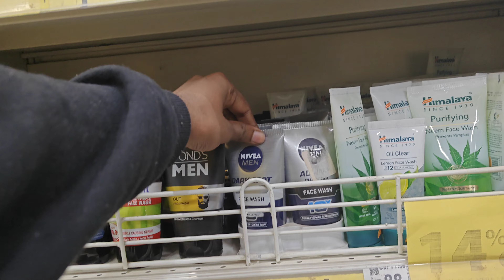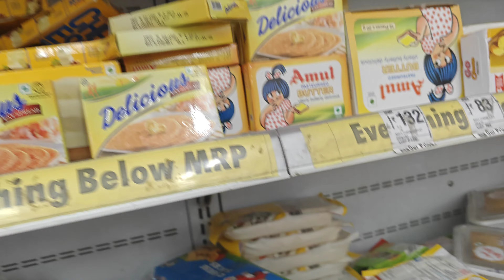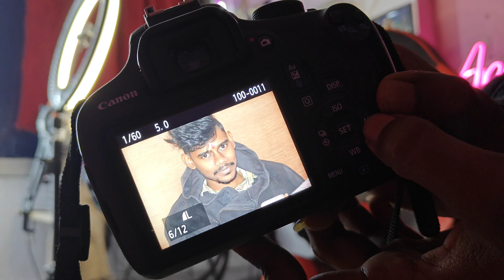Canon camera 1200d review